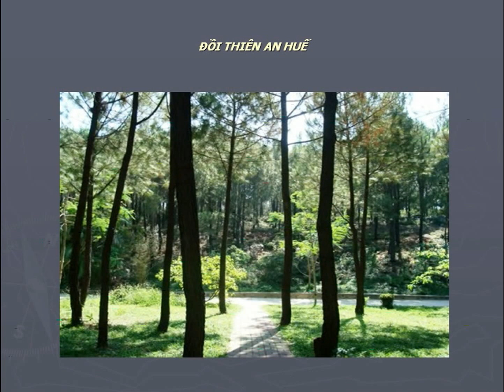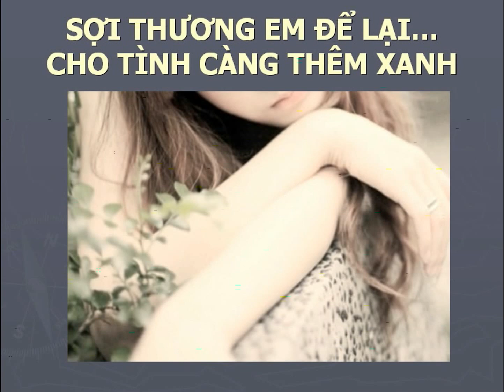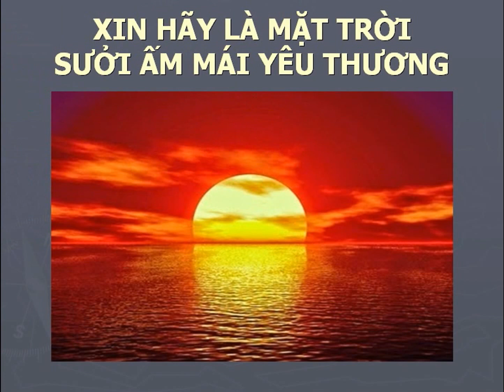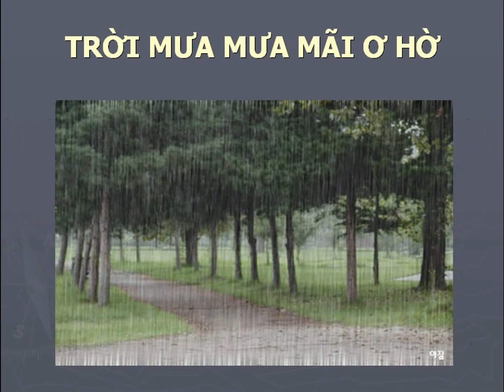EM MỘT THỜI ĐỒNG KHÁNH -thơ Kim Tnanh -Hồng Vân diễn ngâm -NDD